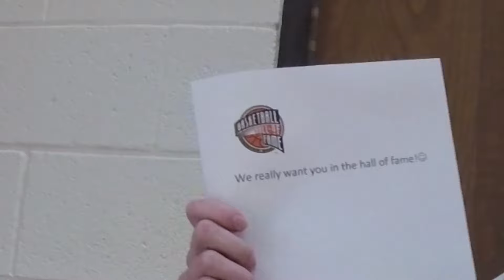DJ Ryan Schuessler - Killin It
Official music video for "Killin It" by DJ Ryan Schuessler. Mixed by Turntup Mike Follow Ryan on twitter @ryan_schuessler